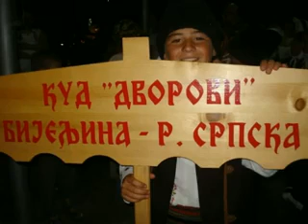Arsino pozoriste // scena: Mrtva majka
Ona je mrtva!